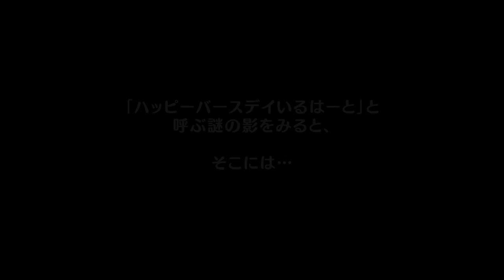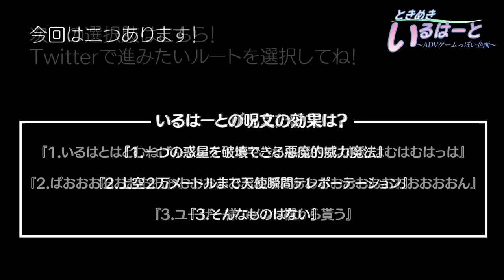G09 【ADV風企画】光の先に見えたものとは…【#02】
お 前 そ ん な キ ャ ラ だ っ た ん か